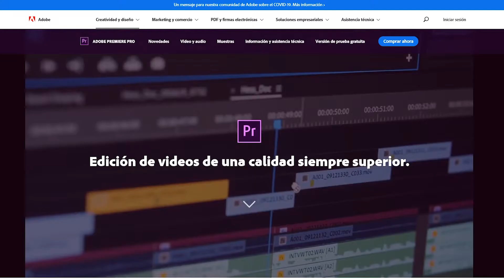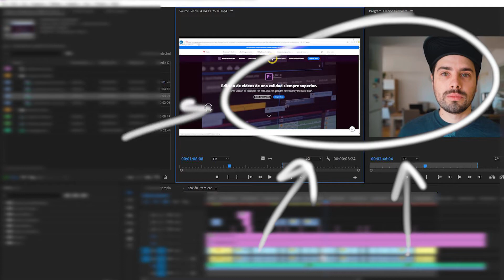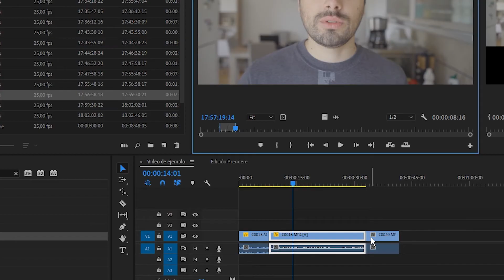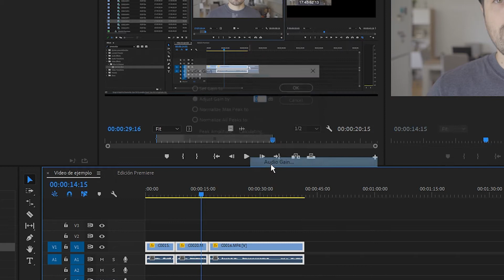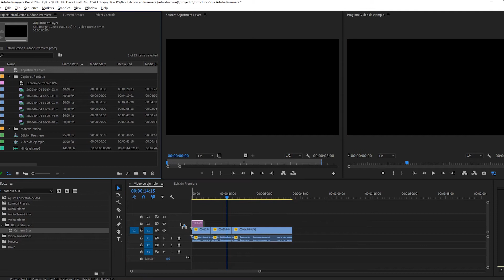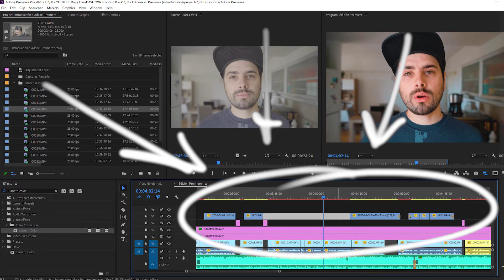Cómo editar videos - Introdución a Adobe Premiere (edición de video)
Primeros pasos para editar en Adobe Premiere, una breve introducción a uno de los programas de edición más utilizados a nivel mundial por profesionales y amateurs.

Cámaras que uso:
Sony a7iv
Sony a7iii

Lentes:
24-105mm f/4
16-35mm f/4

Cargador baterías Sony:

Luz:
Godox SL150